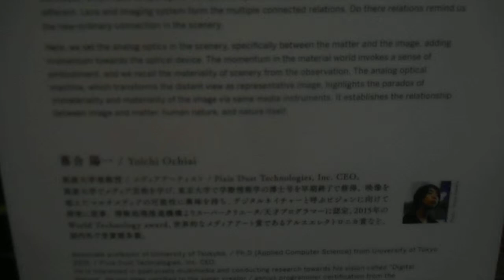DSCN8896落合陽一Media ambition tokyo Morpho scenery in GYRE 20180301